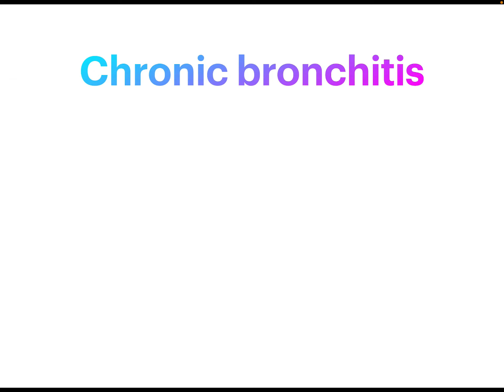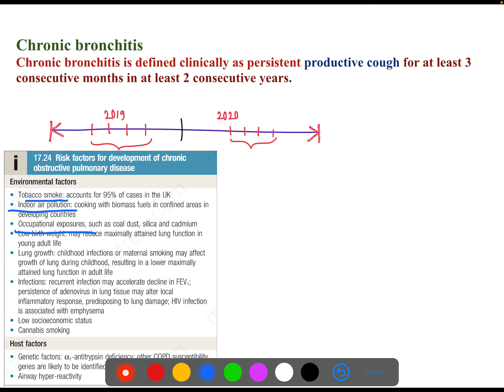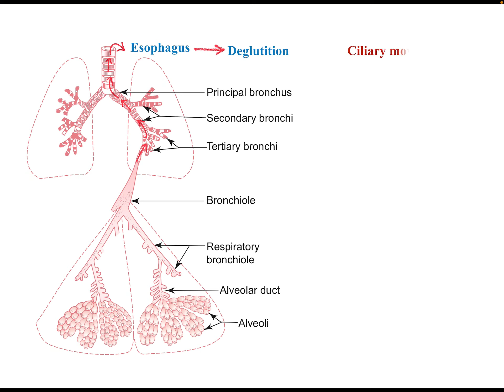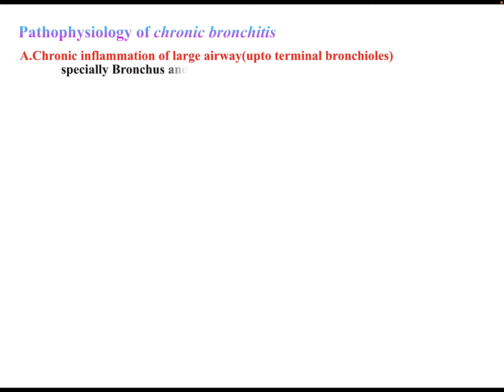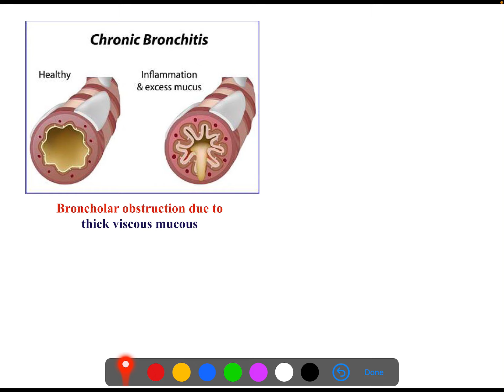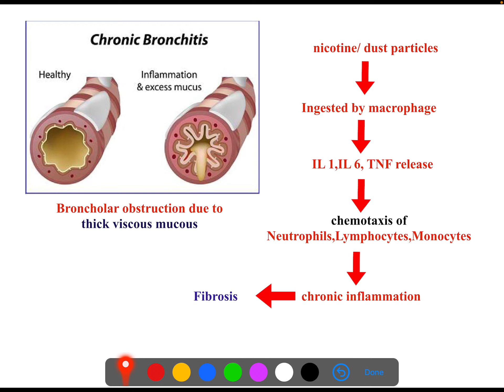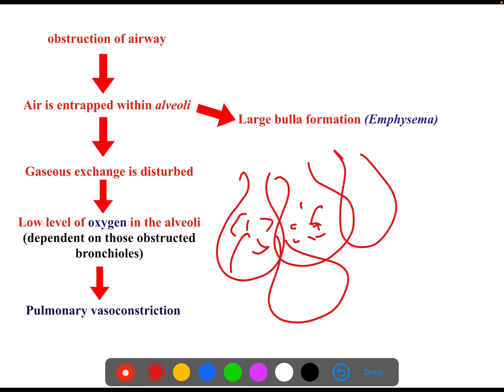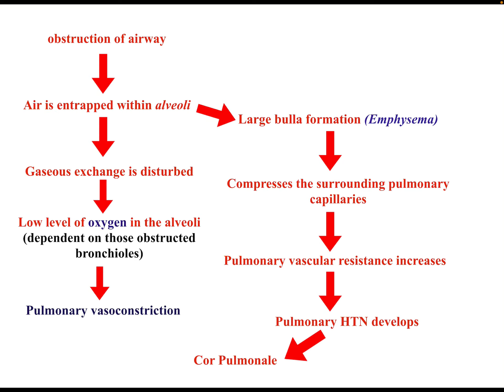Chronic bronchitis || Pathophysiology